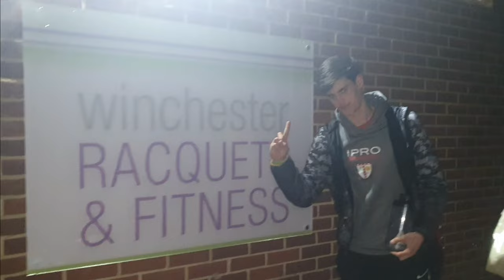Looking to Take Top Spot in The Hampshire Squash League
Watch here as some of Team Malik compete in the Hampshire Squash League at Winchester Raquets Club.

Perry, Bailey and Heston play for Abshot Country Club in a bid to take top spot in the league!